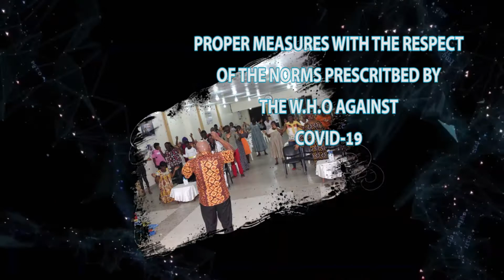KINGDOM WORD CHURCH